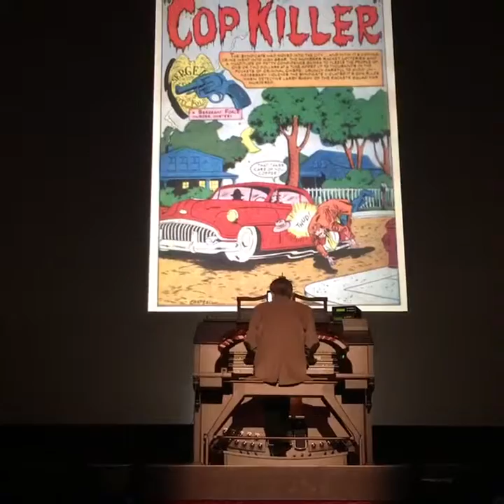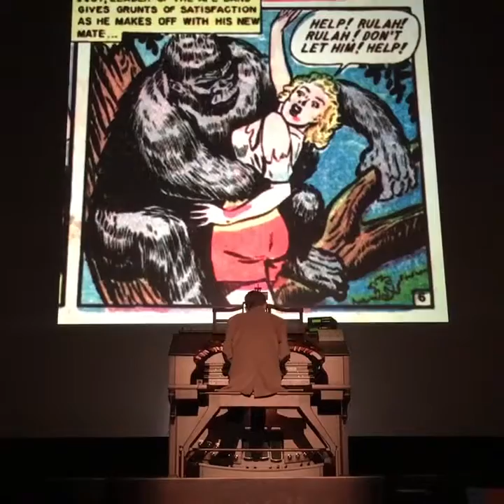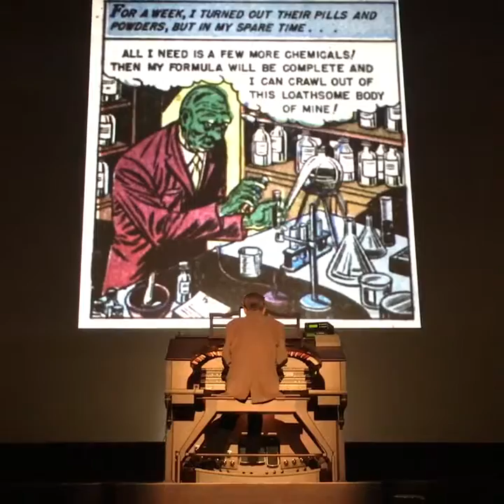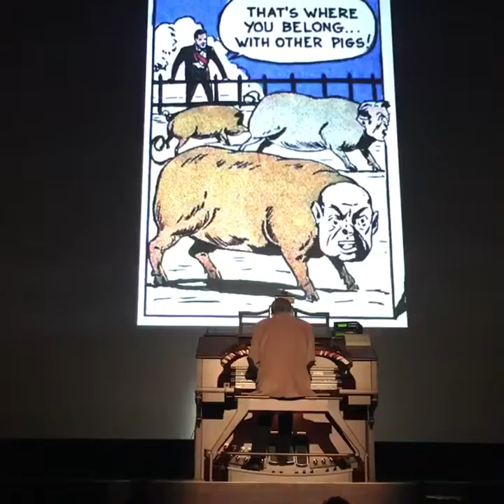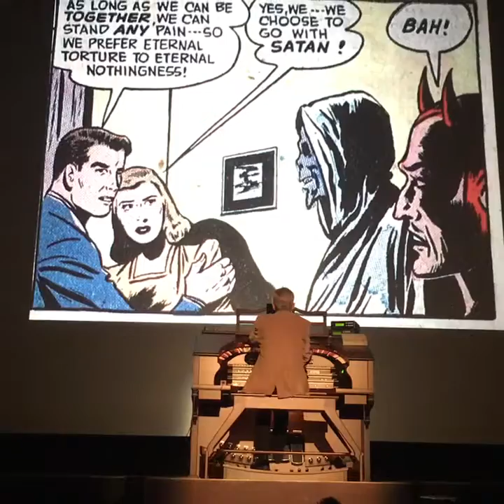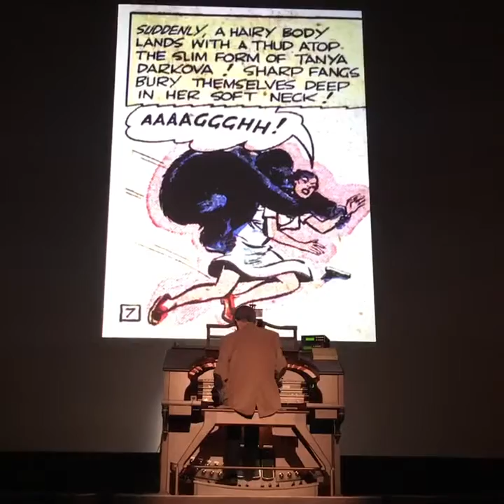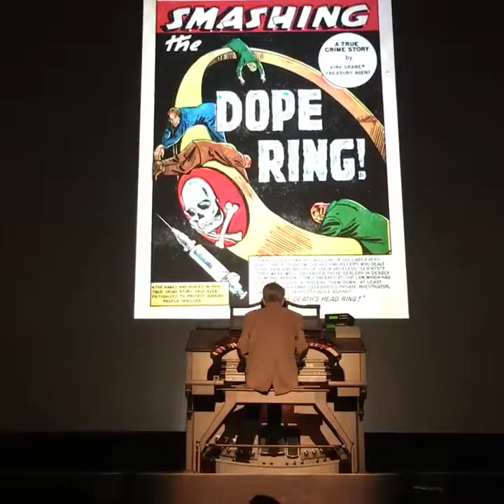Castro Theater Live Organ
An organist plays in between each film at Castro Theater for guests. In this particular set the second son you hear is Mario Lanza one of my all time favorite operatic singers and songs featured from the true story film, Heavenly Creatures